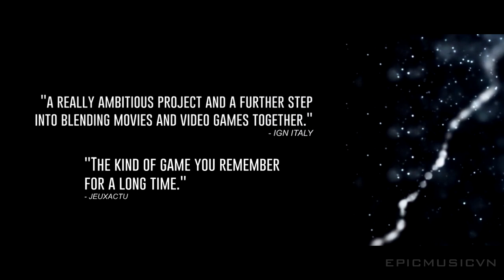Epic Cinematic | Beyond: Two Souls Trailer (Epic Emotional)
Composer: Thomas-Adam Habuda
Track: Lacrimosa
Album: The Freak Inside

Please support these composers by licensing their music.
Games: Beyond: Two Souls
Video was edited by devilfox